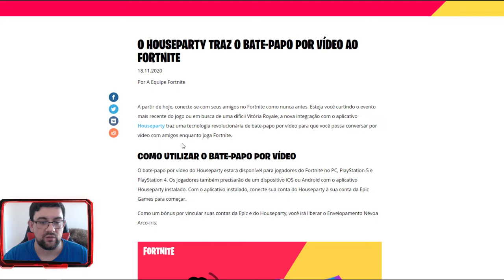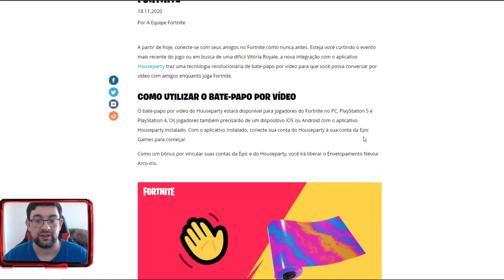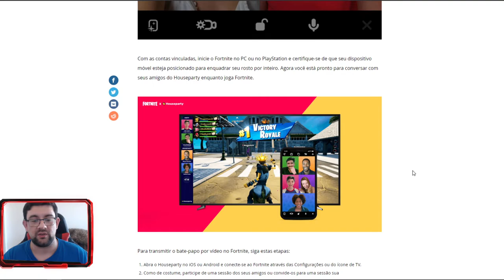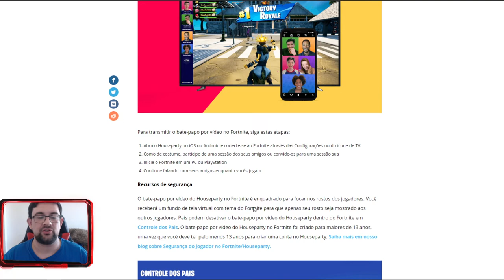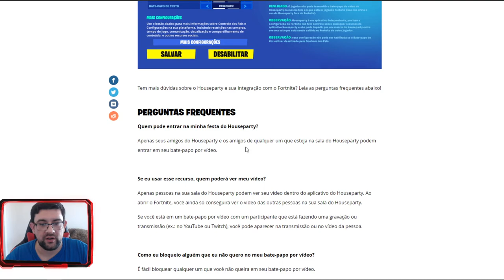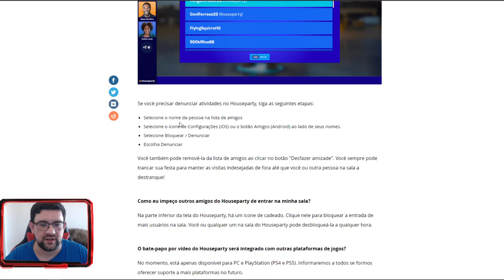FORTNITE | HOUSEPARTY - JOGA COM VIDEOCHAT!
🔸CONTEÚDO🔸
Com a actualização 14.60, a Epic Games juntou-se à HouseParty para te dar uma nova forma de interagires com o teu esquadrão!◼️◼️◼️◼️◼️◼️◼️◼️◼️◼️◼️◼️◼️◼️◼️◼️◼️◼️◼️◼️◼️◼️◼️◼️◼️◼️◼️◼️◼️◼️◼️◼️◼️◼️◼️◼️◼️

➡️️BATTLE.NET🔗NetwebSystem#2408
➡️️EPIC GAMES🔗Netweb

✨PARCERIAS & AFILIAÇÕES✨
◾INSTANT GAMING - Jogos até 80% + Baratos!

🏠MORADA🏠
Estremoz

⚙️SETUP⚙️
🔸Caixa: ATX NZXT H440 Preta / Vermelha
🔹Motherboard: Asus Maximus VIII Hero
🔸Memória: x4 Kingston 8GB DDR4 2400MHz HyperX Fury Black
🔹Fonte: Seasonic M12II 620W Evo Edition 80+ Bronze
🔸Processador: Intel Core i7 6700K (4.0GHz) Socket 1151
🔹Cooler: Cryorig R1 Ultimate
🔸Ventoinhas: 3x Ventoinha Corsair AF120 Performance
🔹Disco SSD: Samsung 750 Evo 250GB SATA III
🔸Disco HDD: 2x Seagate 1TB SATA III 64MB
🔹Disco HDD: Toshiba 500GB SATA III 64MB
🔸Placa Gráfica: Asus GeForce® GTX 1070 F.E. 8GB GD5
🔹Rato: Asus Cerberus Gaming Mouse
🔸Teclado: Asus Cerberus Gaming
🔹Tapete: Asus ROG Sheath 90MP00K1-B0UA00
🔸Monitor: 2x Asus Monitor Gaming LED VX238H (23")
🔹Webcam: Logitech C920
🔸Placa Captura: Avermedia LGP
🔹Microfone: Blue Yeti Professional
🔸HeadSet: Tritton Kunai Stereo Red
🔹PlayStation 4

⚠️️REGRAS CHAT/COMENTÁRIOS⚠️️

👊ARRASEM👊